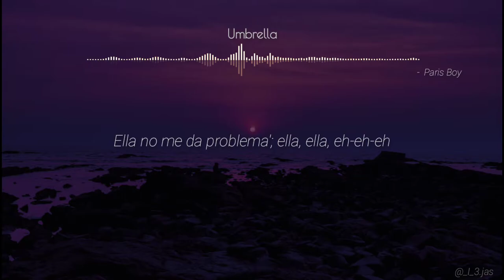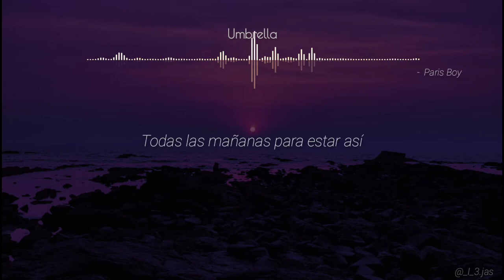Umbrella - Rihanna Remix (Lyrics) ft. JAY-Z | Umbrella Spanish Song | Paris Boy Remix